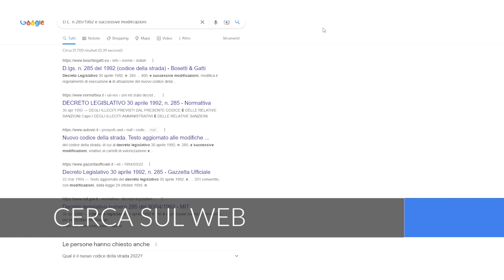Bertol Vaiano - Compendio di Tossicologia Forense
Autori: E. Bertol, F. Vaiano
Editore: Società Editrice Esculapio

In questo volume sono affrontati i variegati aspetti che vanno a comporre il vasto campo della disciplina universitaria della Tossicologia Forense, non solo in chiave analitica, ma soprattutto in merito all’interpretazione corretta del dato analitico prodotto, nelle varie possibili applicazioni della materia, a scopo forense. I campi di applicazione forense spaziano dagli accertamenti sul materiale biologico (vivente o deceduto) a quelli su materiale non biologico, alla tematica degli stupefacenti e all’evolversi della legislazione in materia, alle tematiche del doping, della sua legislazione e dei relativi accertamenti, agli aspetti analitici su lavoratori coinvolti in attività che possano porre a rischio la sicurezza e l’incolumità di terzi, alla necessaria e cogente tematica dell’assicurazione della qualità, ed altre tematiche di attualità nel mondo dei tossici, farmaci, veleni. Particolare risalto è dato a temi di forte attualità in ambito tossicologico forense: le Nuove Sostanze Psicoattive (NSP) emergenti sul mercato illecito. Il volume tratta anche dei più moderni campi di applicazione della disciplina, notevolmente aumentati negli ultimi anni, soprattutto alla luce dell’evoluzione delle tecnologie analitico-strumentali, delle più recenti modifiche legislative e di nuovi, importanti dettati di legge, quali la legislazione in merito all’omicidio stradale e alle lesioni stradali gravi e gravissime. Questo compendio rappresenta quindi un utilissimo testo non solo per i discenti della disciplina, presente in vari corsi di laurea, ma anche per le diversificate figure professionali impegnate nel settore.

Elisabetta Bertol Professore ordinario di Tossicologia Forense presso l’Università degli Studi di Firenze dal 2005 e Direttore della Struttura di Tossicologia Forense della AOU-Careggi. Responsabile scientifico e coordinatore di progetti di ricerca nazionali ed internazionali, nonché fondatore dell’Unità di Ricerca e Innovazione in Tossicologia Forense e Neuroscienze delle Dipendenze e Nuove Droghe “U.R.I.To.N.”. Dall’inizio della propria carriera accademica ha improntato la sua impostazione di ricerca nel campo della tossicologia a fini di Giustizia: la Tossicologia Forense nei suoi risvolti tecnico-analitici, analitico-metodologici, giuridici e deontologici. Ha organizzato numerosi Meeting, Convegni e Congressi Nazionali ed Internazionali. Presidente dell’Associazione Scientifica “Gruppo Tossicologi Forensi Italiani” GTFI dal 2007 al 2015.

Fabio Vaiano Collaboratore alla Cattedra di Tossicologia Forense presso l’Università degli Studi di Firenze. Dottorando di Ricerca presso il Dipartimento di Sanità Pubblica e Malattie Infettive, Università degli Studi di Roma “La Sapienza” con curriculum “Medicina Legale”. Membro della Unità di Ricerca “U.R.I.To.N.” Socio dell’Associazione Scientifica GTFI ed in particolare Coordinatore della Sezione Giovani GTFI. Svolge la propria attività di ricerca nel campo della Tossicologia Forense con partecipazione a numerosi convegni nazionali ed internazionali.